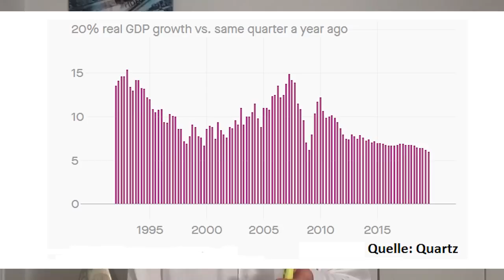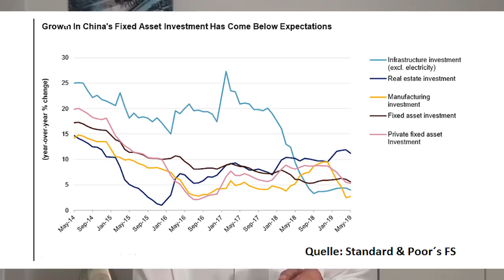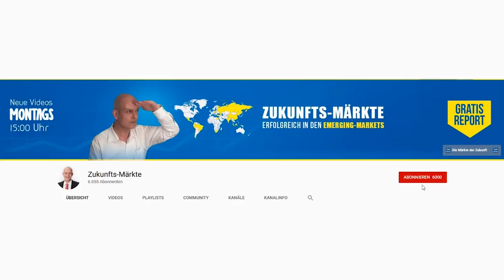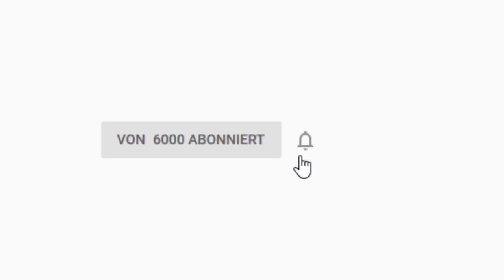China: Katastrophe oder Kauf-Chance?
Chinas Wirtschaft ist im dritten Quartal 2019 „nur noch“ um 6 Prozent gewachsen. Kann man hier schon von einem schleichenden Niedergang sprechen, oder sind die vielen negativen Kommentare in den Medien überzogen? Und gibt es chinesische Aktien, die dennoch interessant sind? Gerhard Heinrich mit einer Einschätzung.